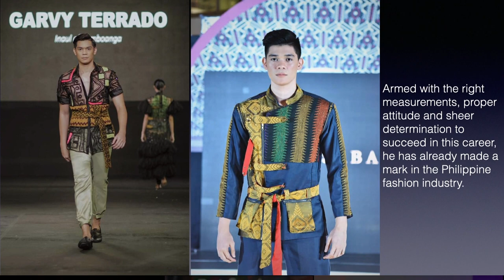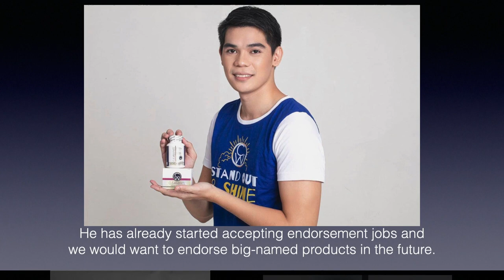Interview w/ CHI CAPARAS, One of the More Visible Male Models of His Generation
This is Chi Caparas, one of the more visible male models of his generation. Get to know about him through this interview.